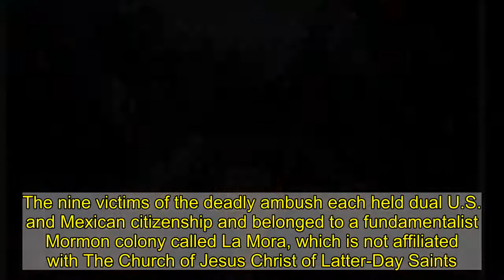Alleged cartel boss arrested in 2019 massacre of three Mormon mothers, six children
A suspect authorities believe to be the head of a violent drug cartel in Mexico has been arrested in connection with the brutal slaughter of three Mormon mothers and six children.   Roberto González Montes — also known as “El32 or “El Mudo,” which means “Mute” —was taken into custody amid a massive multi-agency investigation into the massacre, which unfolded in the northern Mexican province of Chihuahua in November 2019, sources told El Diario on Monday. He was recently arrested along with several other alleged cartel members though it is unclear when.  The secretary of state for public security, Emilio García Ruiz, confirmed to news outlet Entrelineas that Montes has already been transported Mexico City, where he is awaiting formal charges.   The nine victims of the deadly ambush each held dual U.S. and Mexican citizenship and belonged to a fundamentalist Mormon colony called La Mora, which is not affiliated with The Church of Jesus Christ of Latter-Day Saints. Their caravan of SUVs came under fire as they traveled near the U.S.-Mexico border, from their compound in Sonora to a wedding in Chihuahua.   They have since been identified as 30-year-old Rhonita Miller LeBaron, her 13-year-old son, her 11-year-old daughter, and 8-month old twins. Christina and Dawna Langford, 43, and two of Dawna’s children, age 11 and 3 were also among those killed.   The bloody massacre came amid an alleged turf war between Montes’ La Línea and its rival Sinaloa Cartel, previously headed by Joaquin “El Chapo” Guzman.  Recommended on Daily News